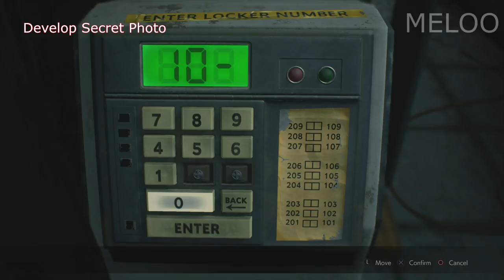RE2 Puzzles & Locker Combinations (Timestamp) - Resident Evil 2 Remake PS4 Pro Demo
Resident Evil 2 Remake 0:00 - How to Open The Safe in West Office
0:35 - 3rd Floor Locker 1:00 - 2nd Floor Locker 1:37 - Unicorn Emblem 2:10 - Lion Emblem 2:33 - Shotgun Location 3:30 - Secret Photo